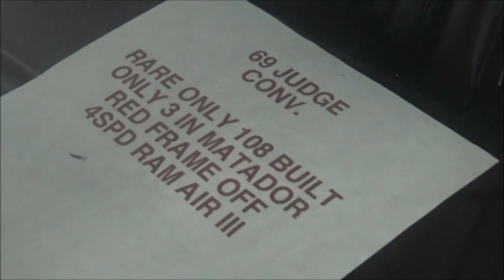Extremely Rare 1969 Pontiac GTO The Judge Convertible 1 of 3 in Matador Red Dreamgoatinc Classic Mus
69 GTO JUDGE RAM AIR III 4 SPD Convertible. Only 108 Produced this is 1 of 3 in Matador Red! Where the cars do the talking! Dreamgoatinc Chevrolet Chevy Pontiac Olds Oldsmobile Buick 1970 Chevelle GTO The Judge SS RS Z28 LS1 LS2 Camaro Monte Carlo Big Block Blown Pro Street Muscle Car Muscle Cars Gassers Rat Rods Barn Finds 442 Malibu Street Rod Hot Rod Horsepower Cars Trucks Chevy II Nova Cutlass G-Body Grand national Corvette 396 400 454 V8 Exhaust Race Drag Custom Customs C3 C4 C5 C6 Z01 Burnouts Funny Cars Nostalgia 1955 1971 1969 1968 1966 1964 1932 Lot Find Field Find General Motors PMD Catalina Tri Five Shoebox Challenger Mopar DGTV Dreamgoat Thanks...DGTV